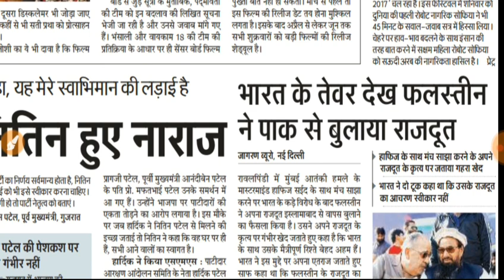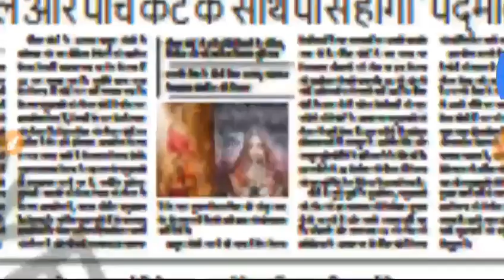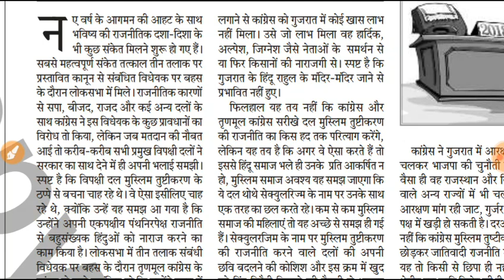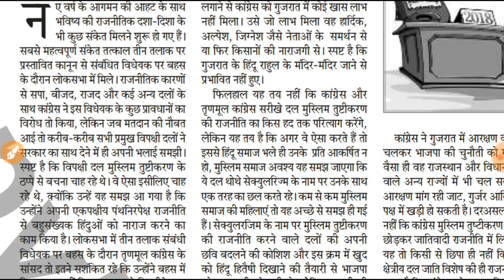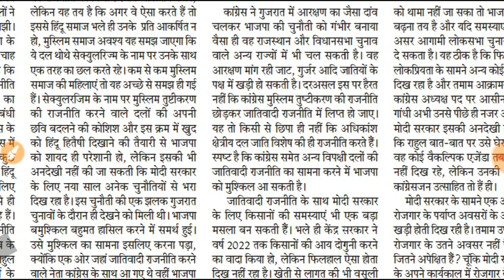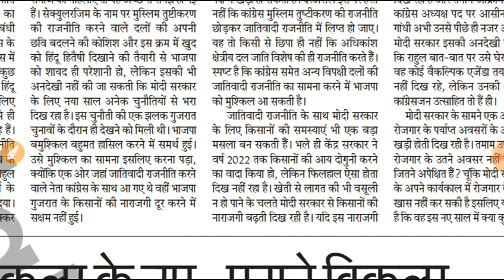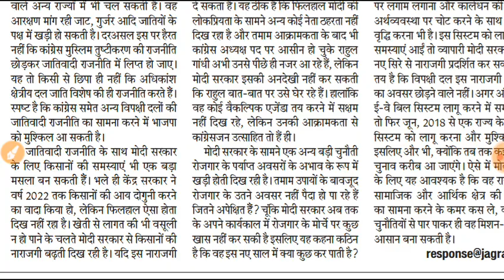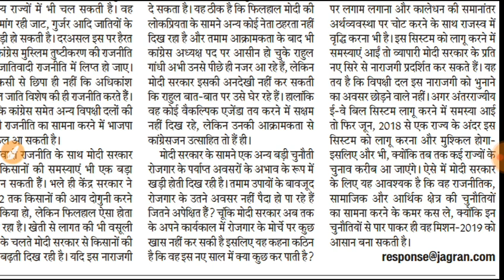दैनिक जागरण : सपांदकीय (31 December 2017)